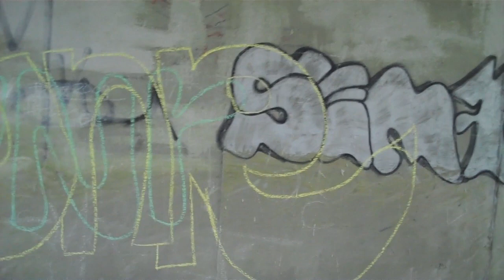My Graffiti Story. Day 259 365 (2010)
Sorry About the re-upload i uploadeded the wrong version!